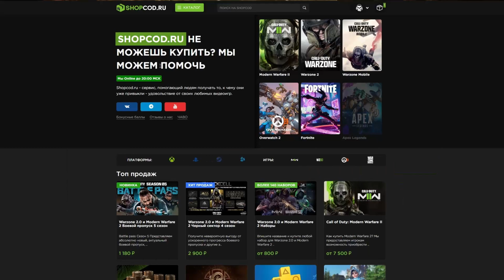АИМ АССИСТ ТАЙНО СДЕЛАЛИ ХУЖЕ В ВАРЗОН?